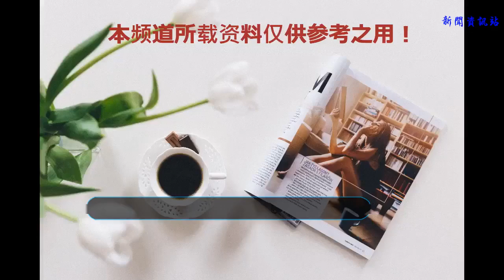好戲連臺 百奧家庭互動參展CCG EXPO 2018精彩回顧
7月的上海天氣變化無常，時而狂風驟雨，時而艷陽高照，然而這并不能阻擋ACG愛好者追逐二次元文化的心。7月5日至9日，第十四屆中國國際動漫游戲博覽會（簡稱CCG EXPO 2018）在上海舉辦。
7月的上海天氣變化無常，時而狂風驟雨，時而艷陽高照，然而這并不能阻擋ACG愛好者追逐二次元文化的心。7月5日至9日，第十四屆中國國際動漫游戲博覽會（簡稱CCG EXPO 2018）在上海舉辦，現場人氣爆棚。百奧家庭互動聯合旗下天梯互娛、百漫文化，攜最新作品《螺旋圓舞曲》、《食物語》以及《西行紀》再度參展，并上演連臺好戲，讓人目不暇接。

主舞臺精彩輪番上演
CCG EXPO作為國家文化和旅游部和上海市人民政府共同主辦的活動，一直堅持大動漫理念，聚焦動漫游戲全產業鏈，是一年一度二次元文化的重大盛事。本屆展會更吸引300余家海內外展商參展，海外展商出展面積超過了40%。
百奧家庭互動此次聯合天梯互娛以及百漫文化參展，主要以中華上下五千年的美食文化、歐洲中世紀的奢華時裝文化以及現代興起的璀璨港府文化為載體，引導觀眾探索不同文化的價值，從中收獲無限樂趣。

食物語展臺主打清雅國風
《食物語》：發現中華飲食之美
幾千年間，中華飲食文明在歷史中不斷演變，造就了獨一無二的美食文化。由百奧旗下天梯互娛研發的《食物語》正是基于傳遞中華美食和中華美食文化魅力而生。在游戲里，既有宮保雞丁、麻婆豆腐、烤乳豬、佛跳墻等認知度高的各大菜系美食代表，也有以八仙過海鬧羅漢為代表的孔府菜等有傳統美食代表，而餃子、湯圓等與中國傳統節日或者節氣相關的美食也是赫然在列。
這些美食在妙手設計手里，搖身變為各有特色的食魂，背后的各種傳聞故事穿插其中，一段奇幻神秘的指尖美食之旅就此展開。

“雍容公子”佛跳墻
CCG EXPO 2018現場上，“雍容公子”佛跳墻、“溫柔醫者”餃子、“少年舞者”四喜丸子等人氣食魂紛紛登場，不僅能與你互動合影，更可以和你聊聊古今中外的美食。可以看不能吃對大家顯然是太殘忍，因此百奧家庭互動特意邀請技藝精湛的糖人師傅，現場制作正宗的糖人，免費送給大家品嘗。此外，食材恐怖箱挑戰、筷子神功大挑戰、你劃我猜猜食魂等互動活動皆有限定周邊贈送，引得眾多觀眾紛紛參與。

游客正在觀看師傅制作糖人

可以吃的老干部喵——陸吾上線
《螺旋圓舞曲》：歐洲中世紀的古典美學
近幾年以來，男性玩家與女性玩家的比例正在悄然地發生變化。過去，即使是游戲行業老大，也是以男性玩家需求為主導，推出一個個平凡少年變為擁有超能力，力大無窮，武藝非凡，飛天遁地的超級英雄的故事。但現在隨著時代變化，游戲企業都向女性玩家表現出了強烈的主動交好意愿。
但問題是“如何在游戲里去塑造一種具有優勢的女性形象，讓女性玩家愿意去代入。”百奧旗下天梯互娛花巨資引進的新游《螺旋圓舞曲》正是一款嘗試提供正確答案的作品。

《螺旋圓舞曲》女主瑪格達
僅僅是停留在線上的交流是不夠的，天梯互娛此次也把《螺旋圓舞曲》帶到CCG現場，真實還原歐洲中世紀風格的舞臺以及花園，也邀請多位人氣COSER演繹游戲里的諸多角色，力求讓觀眾來一場穿越之旅。上海青空之憶舞團作為特邀表演嘉賓，在5天里獻上各種舞蹈，引爆現場氣氛。除此之外，現場特設奇幻變裝所，專業美妝老師在旁施展魔術之手，讓各位小哥哥、小姐姐變幻不一樣的風格。

《螺旋圓舞曲》男角色阿倫

青空之憶舞團成員即興獨舞

漂亮小姐姐化身為女仆
《西行紀》：港府文化煥發青春
《西行紀》漫畫基于名著《西游記》的結局進行了續寫，是對經典的繼承與升級。這是由香港漫畫家鄭健和與鄧志輝共同創作的東方奇幻題材漫畫，講述舉世聞名的西天取經是天庭的一個驚天陰謀。早前《西行紀》的全新PV已驚艷亮相，一如既往的高品質動畫呈現，成功獲得廣大觀眾的好評，無論從人物塑造還是場景展現，都可看出這確實是一部頗具特色的誠意之作。

《西行紀》展區
本次CCG《西行紀》展區，主要以動畫主題來打造，并真實還原漫畫中“西游面店”的場景，把二次元帶進現實三次元世界中，再一次向大家呈現真正的“破次元壁”。現場更循環播放《西行紀》的最新動畫宣傳片，以供廣大漫迷欣賞。據悉，由金馬獎最佳視覺效果獎鐘智行導演親自操刀，百漫文化、騰訊影業聯合出品的《西行紀》動畫將于7月18日在騰訊視頻獨家上線，敬請期待。

三藏師父，殺心觀音等身大立牌

《西行紀》簽售專區
5天的時間匆匆而過，帶著展會期間的各種美好記憶，百奧家庭互動、天梯互娛及百漫文化將繼續用陪伴見證真情，不管在線上或是在線下，都希望是大家的良伴，共同度過美好的時光。讓我們一起期待，在游戲里的重聚，在各種線下活動的相逢。